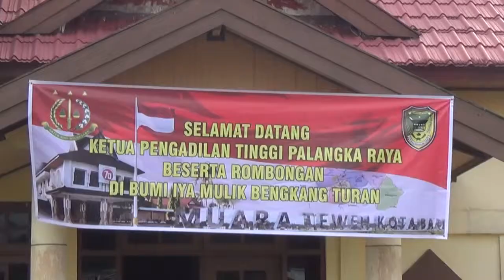KUNKER KETUA PENGADILAN TINGGI